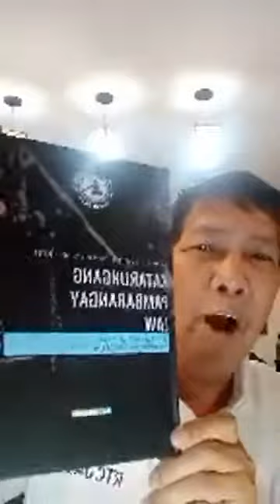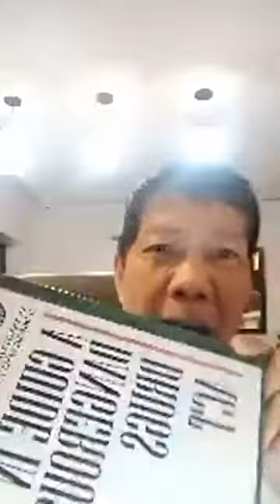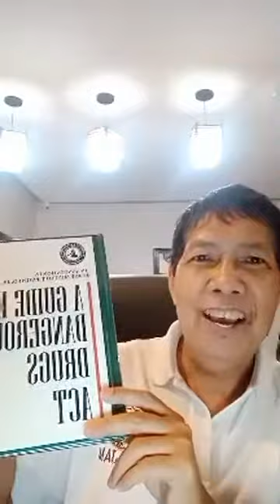Judge Pampilo Free Lecture / Remedial Law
Ret. Judge Pampilo Jr.  Free Online Lecture